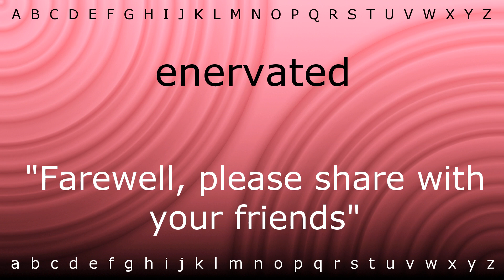How to pronounce 'enervated' with Zira.mp4